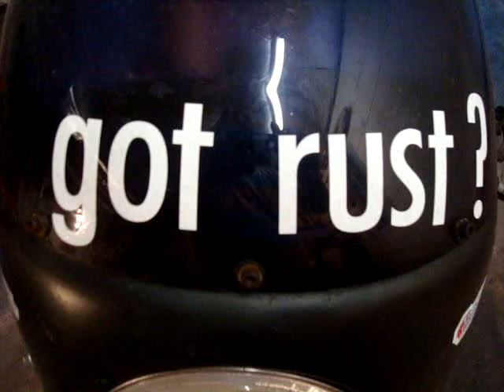1970 Yamaha R5 Rat